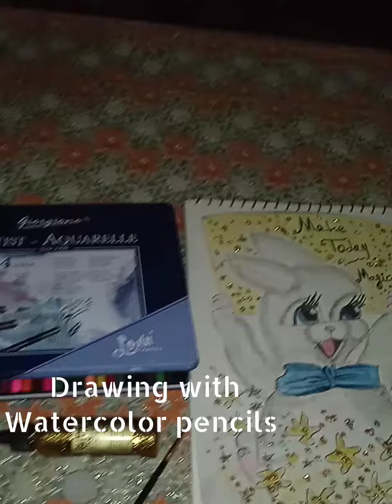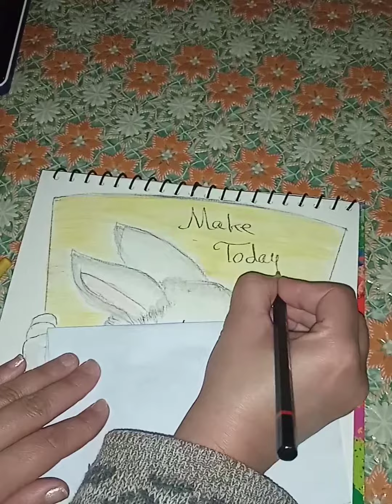How to draw a baby bunny with Watercolor pencils